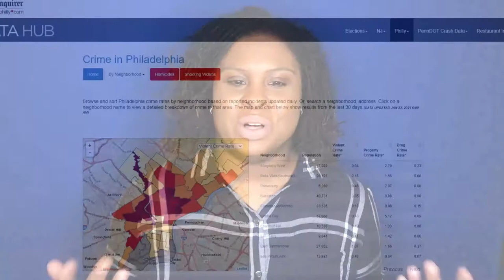Philadelphia's Top 10 Safest Neighborhoods | 2021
This is Philly's top 10 safest neighborhoods staticitally by violent crime.

This tool refreshes every 30 days so what I say in this video could change.

📲 We have so many people contacting us who are moving here to Philadelphia and we ABSOLUTELY love it! Honestly if you are moving or relocating here to Philadelphia or the surrounding counties of Delaware, Montgomery or Bucks, we can make that transition so much easier on you!!

Victoria Mack of The Risco Group